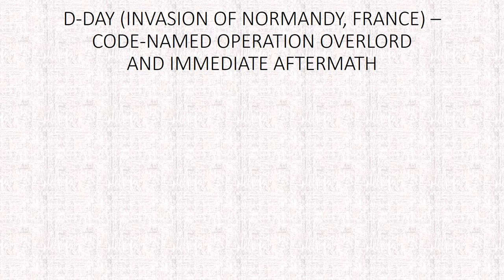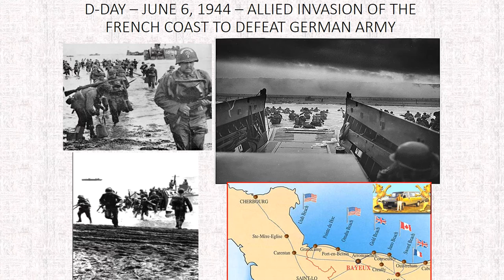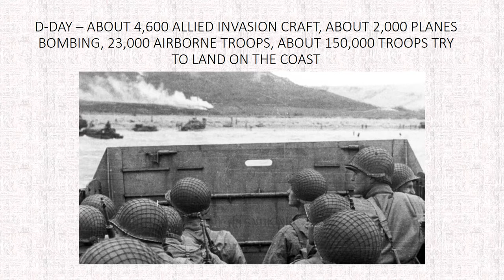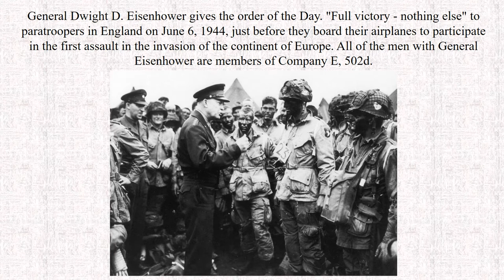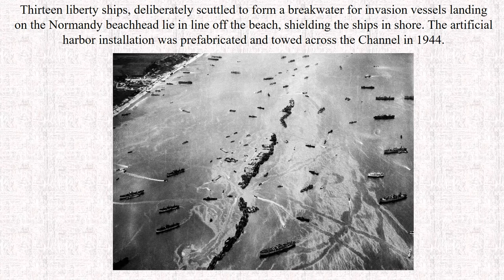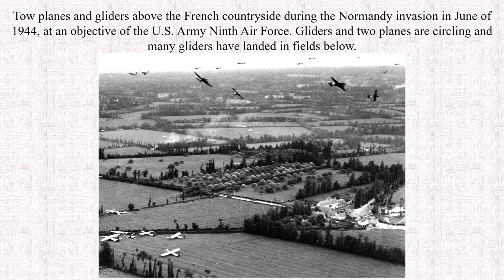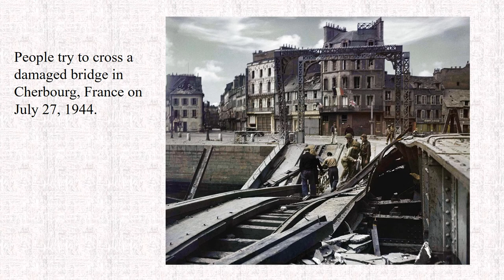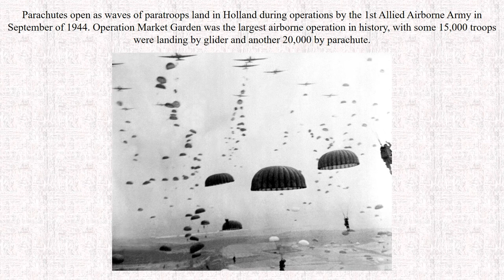WWII #10 - D-DAY (INVASION OF NORMANDY, FRANCE) & TAKING BACK EUROPE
A brief explanation of the D-Day invasion and subsequent events in France, Belgium, and Holland.